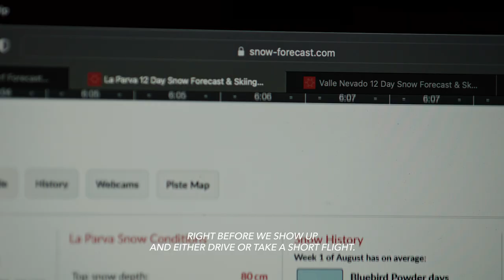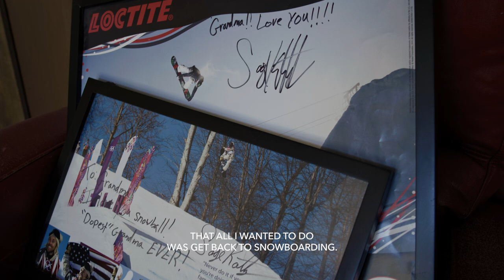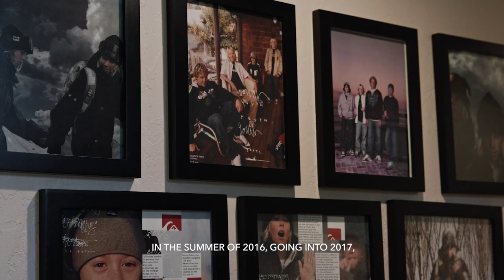Draw Your Line | Episode 3: Powder Seekers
In Draw Your Line, our new snow documentary series, Team Oakley athletes talk us through the highs, the lows and the things you couldn't imagine that come with being at the top of your game.

Powder Seekers, the third and final episode, follows Sage Kotsenburg, Judd Henkes, and Spencer Whiting through an unforgettable backcountry trip exploring the Andes.